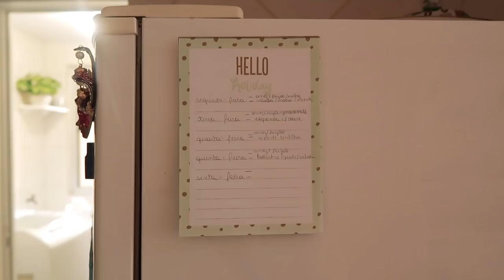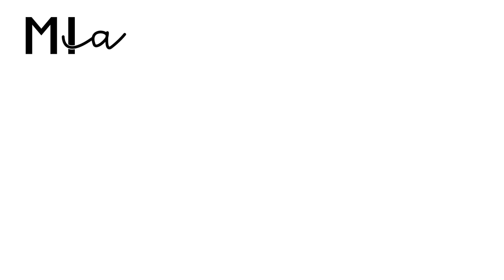COMO FAZER UM CARDÁPIO SEMANAL? E ECONOMIZAR MUITO | Mi Alves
CARDÁPIO SEMANAL;
- Segunda-Feira:
ALMOÇO: Cogumelos refogados, arroz, feijão e salada.
JANTAR: Caponata de berinjela com abobrinha e couve.
- Terça-Feira:
ALMOÇO: arroz, feijão e salada.
JANTAR: sopa de lentilha.
-Quarta-Feira:
ALMOÇO: arroz com ervilha, feijão e brócolis refogado.
JANTAR: salada de grão de bico com cogumelos.
-Quinta-Feira:
ALMOÇO: arroz, feijão, purê de abóbora e salada.
JANTAR: lasanha de berinjela com tofupiry.
-Sexta-Feira:
ALMOÇO: legumes de forno, feijão e salada.
JANTAR: chilli de soja e guacamole.
- Sábado:
ALMOÇO: Salada com Quinoa.
JANTAR: Yakissoba Vegetariano.

Um vídeo falando passo a passo como fazer um cardápio semanal para economizar na feira/supermercado da semana, ganhar tempo e comer de forma saudável. Como eu falei no vídeo, não sou nutricionista tampouco médica para te dizer o que você deve comer, mas acredito que fazer receitas que você está acostumada a fazer e se planejar direitinho, da super certo! Vá ao médico/nutri que ele pode te ajudar a montar um cardápio semanal bem show também! Se gostou do vídeo não esqueça de deixar o seu like!